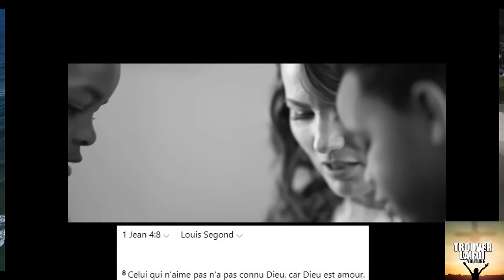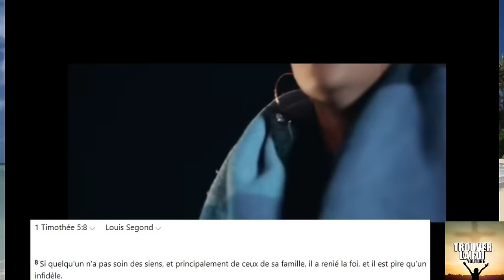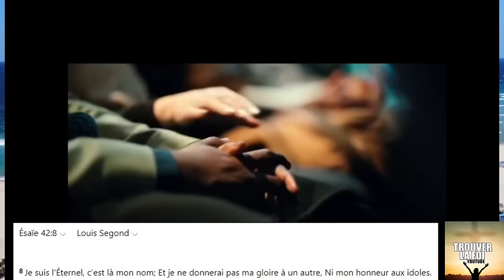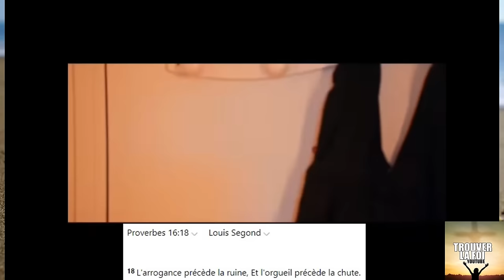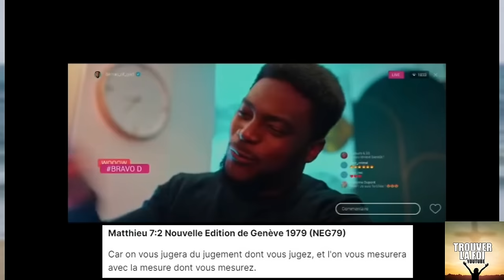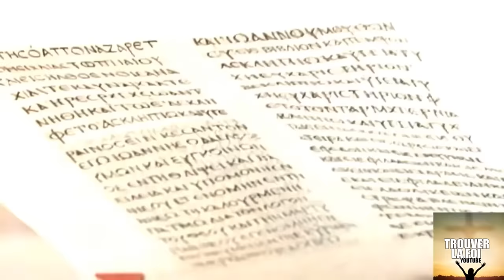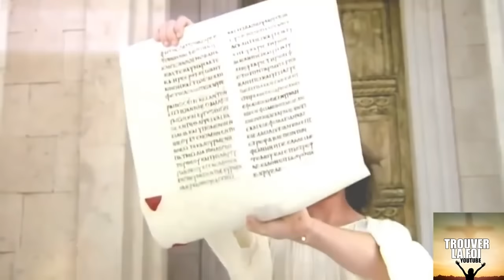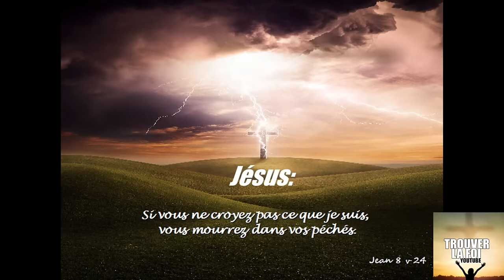CETTE VIDEO VA VOUS CHOQUER! CE PASTEUR RATE L'ENLEVEMENT ET VOUS RATEREZ L'ENLEVEMENT SI...